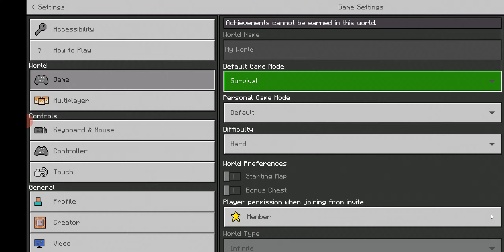this is why wither not spawning in Minecraft pocket edition |GAMING WITH BEAST PLAYZ